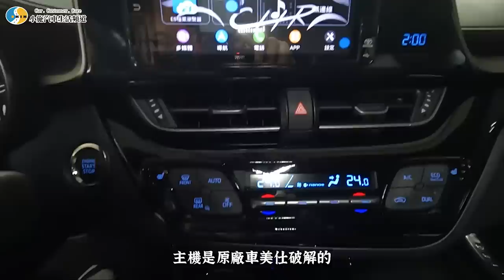【你要賣多少? EP52 】挑戰禁忌的話題!要收?還是要被請吃漢堡?/ 2017 TOYOTA C-HR